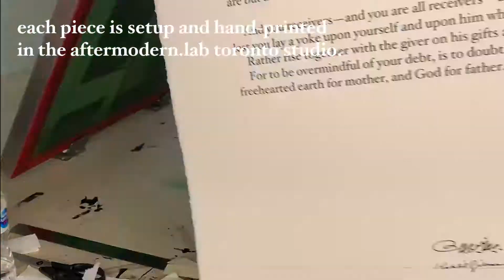In the Making: Kahlil Gibran, The Prophet: Printing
Designed and laid out in the aftermodern.lab studios in Toronto, Canada, watch as our expert fabricator, Vicky To, hand-prints with meticulous accuracy, the Kahlil Gibran prints produced by aftermodern.lab and the Kahlil Gibran Collective.